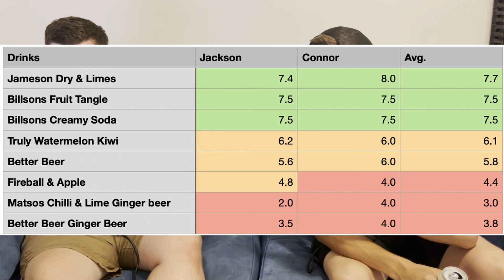Sex talk with Connor - 012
Welcome back to the #1 Shit talking podcast on the planet! This week we cover so many topics from Kanye west joining the podcast, Rick and Morty being cancelled and funny fan theories but best yet, Connors sex talk!

00:00 - Intro
03:00 - Connor's Job interview
5:45 - Drink review
16:30 - Skull off
19:00 - Kanye West
27:15 - OnlyFans
39:50 - Wanking
54:17 - TV Shows
1:03:37 - Sex talk with Connor
1:16:40 - Killer limo driver